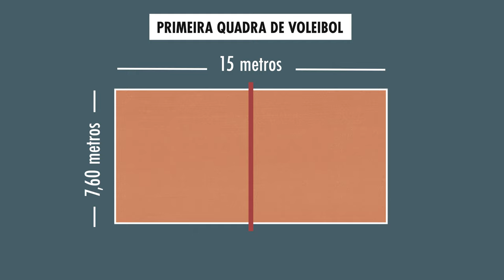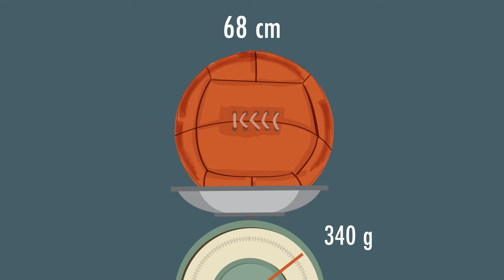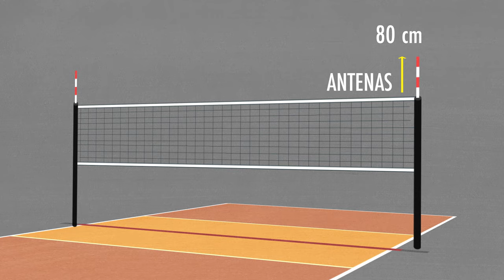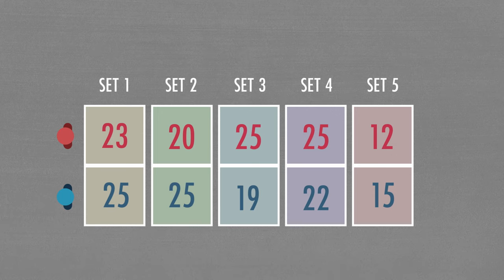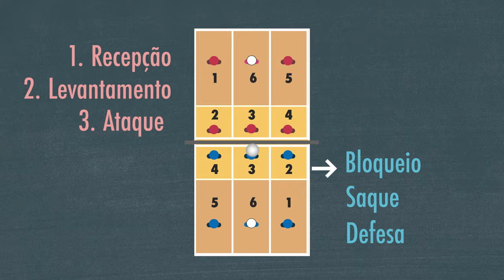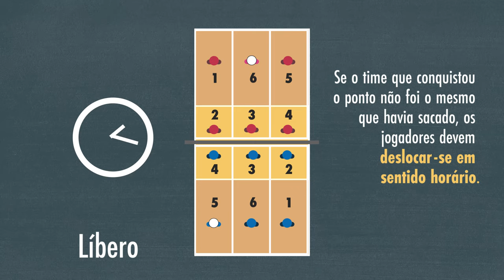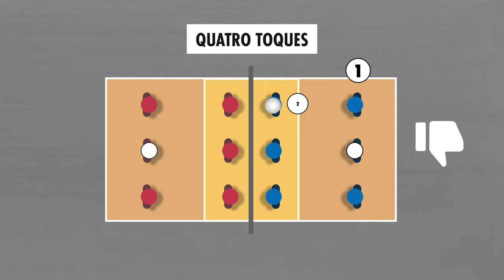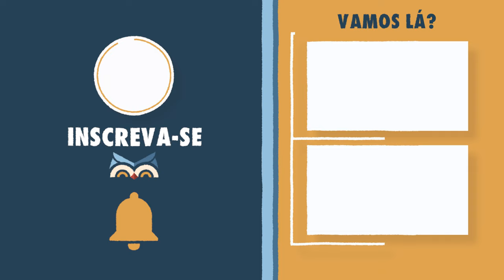Regras do VOLEIBOL que você precisa saber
Conheça as principais regras do voleibol e entenda como elas foram pensadas desde o início para fazer dele um esporte que não fosse agressivo. Neste vídeo você vai encontrar um resumo das regras, que estão de acordo com a Federação Internacional de Voleibol.

👉Se deseja aprofundar seus conhecimentos sobre vôlei, leia também um texto sobre o tema

00:00 Intro
01:02 Quadra
02:56 Rede
03:54 Pontuação
04:54 Jogadores
05:41 Posições
06:50 Rodízio
07:42 Como podem ser marcadas as faltas?

Alunos e professores podem utilizar livremente para fins escolares todos nossos conteúdos.
Bons estudos!

💬 Tem alguma sugestão? Deixa aqui nos comentários :)